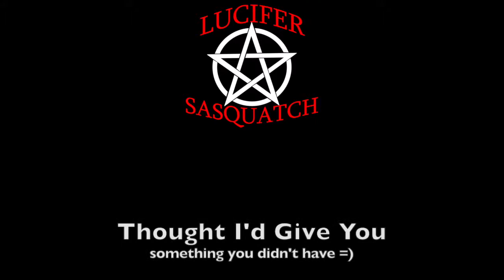Happy Birthday, Clam!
I thought I'd give you something you didn't have ;D
Improvised happy birthday song.